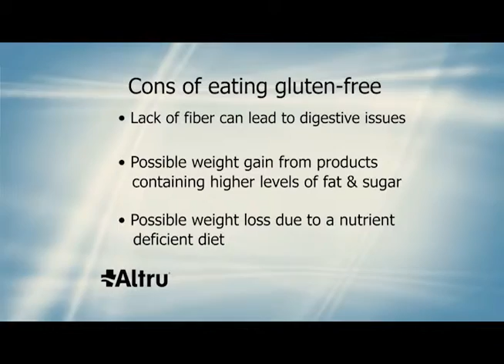Wellness in One - Gluten Free Diets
People suffering from celiac disease or gluten sensitivity benefit from a gluten-free diet. Learn the pros and cons of eating gluten-free.